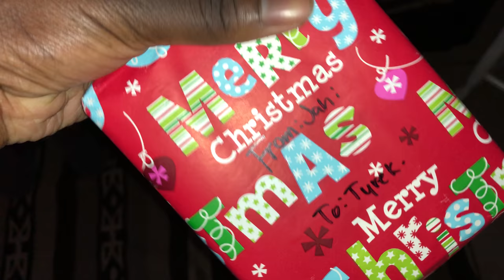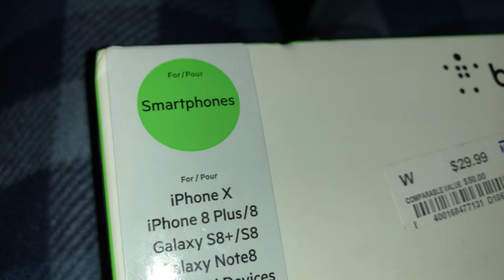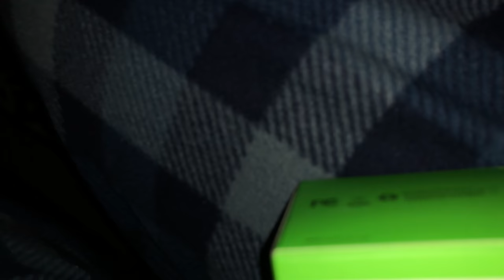Christmas present opening with the fam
Present session for Christmas, excuse my Mom’s voice she was a little sick